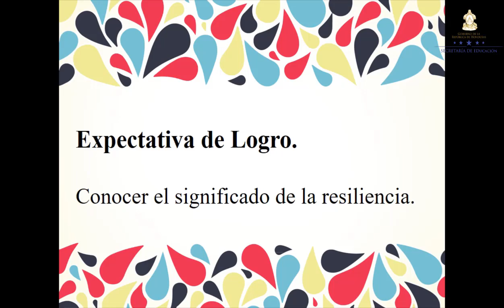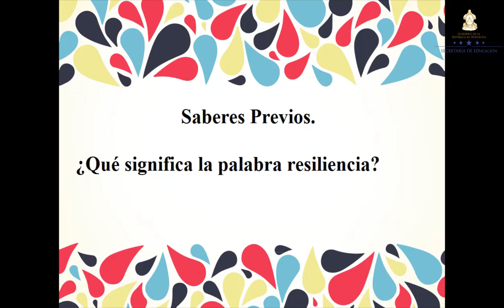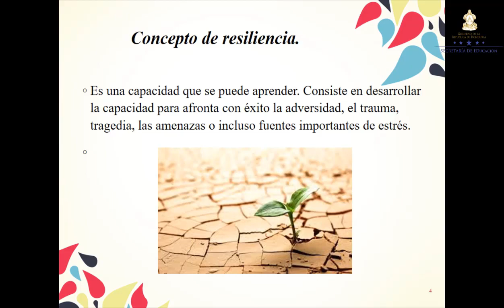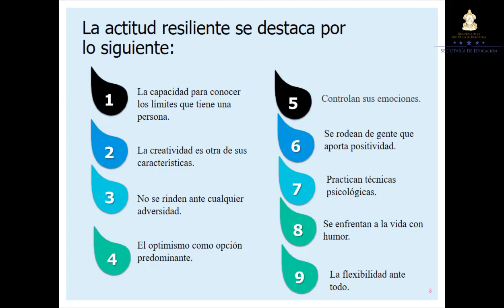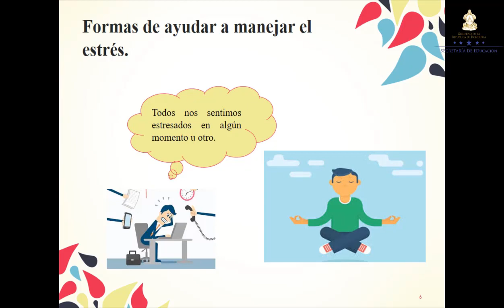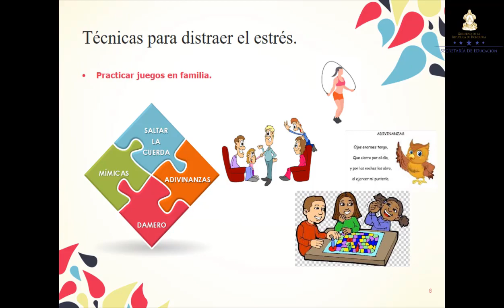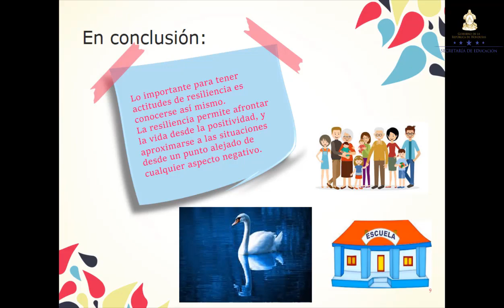Resiliencia – Séptimo Grado – Ciencias Sociales